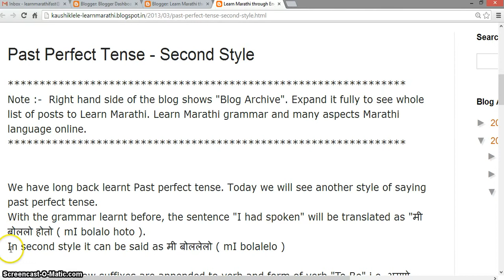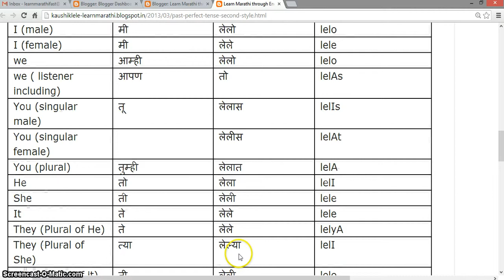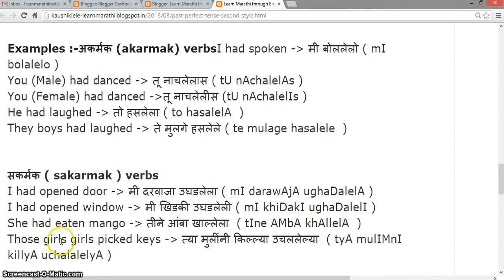Past Perfect Tense - Second Style : Learn Marathi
Blog from Kaushik Lele which helps you learn Marathi through English/Hindi. To learn through Hindi click on "Learn Marathi from Hindi" tab. To make you an independent speaker, grammar is thoroughly taught here. Try reading posts sequentially, as rules discussed in one post are referred in later posts. Please enter your feedback on the blog posts or drop me mail at so that I can know blog is actually being followed and is found useful.